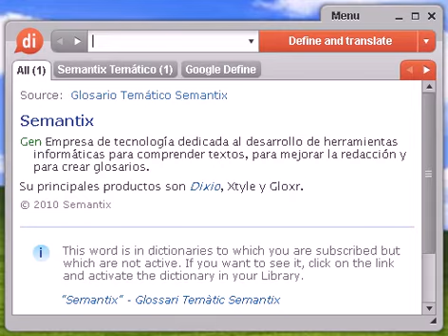Definición de sostener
Source:  Tesauro Español (OpenThesaurus) sostener 1 aguantar, sujetar, tener 2 asegurar, apuntalar, consolidar, afirmar, afianzar, fijar, estabilizar, reforzar, apoyar 3 decir, opinar, proponer, asegurar, afirmar, aseverar 4 lactar, nutrir, amamantar, criar, alimentar, cebar, proveer, concurrircomer, sustentar, mantener 5 mantener, amparar, sustentar, apoyar, nutrir, ayudar, suministrar, surtir, abastecer © OpenOffice.org